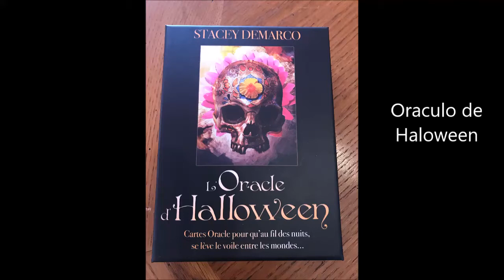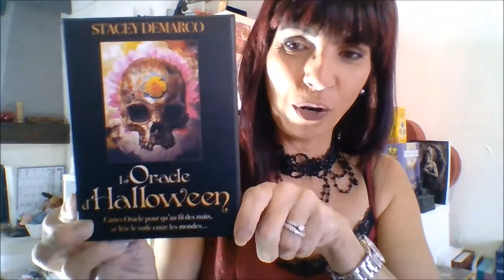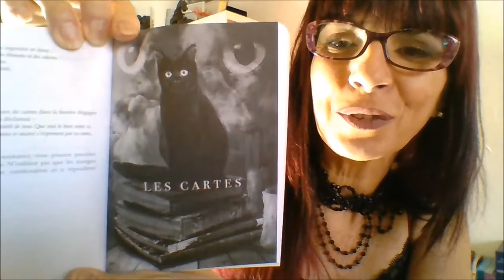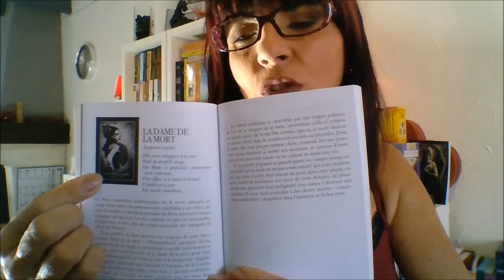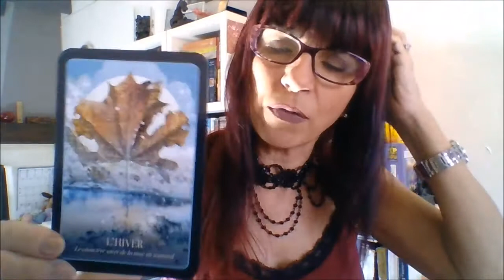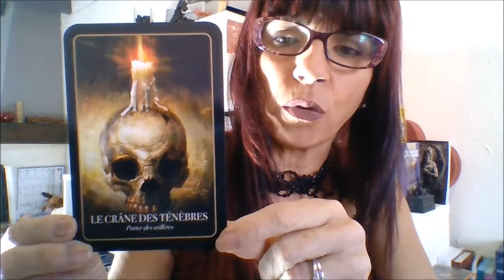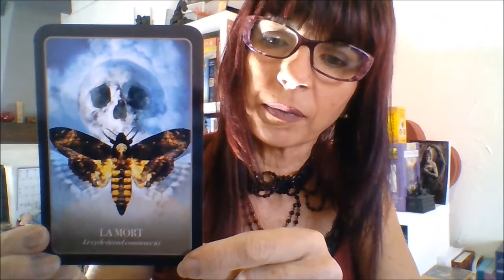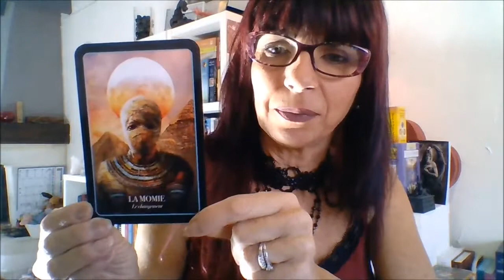🇪🇸 Oraculo de Haloween.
Oraculo de Haloween de Stacy Demarco